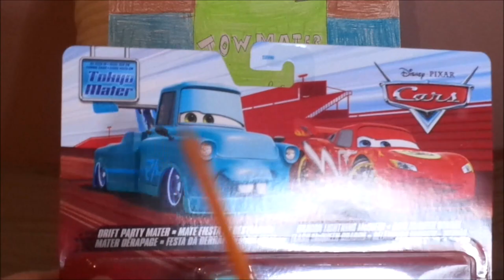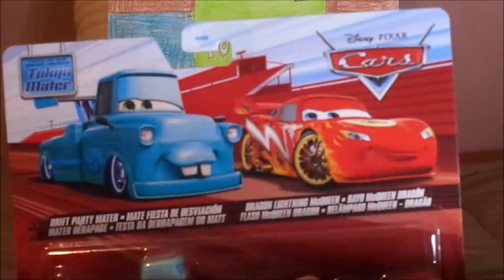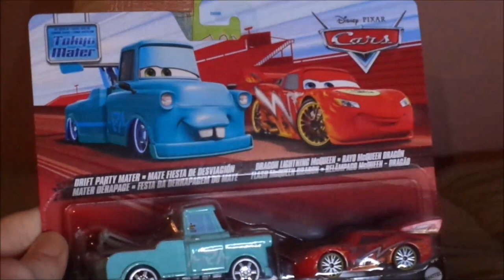Disney Pixar Cars Toon Drift Party Mater Diecast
Hello everybody & today, we're gonna take a look at Drift Party Mater (From Cars Toon: Mater's tall tales episode, Tokyo Mater). I would also like to thank everyone for hitting me 1,600 subscribers, today!
0:00 Intro
0:34 Unboxing
2:13 Retrospective
5:50 Review
8:07 Closure